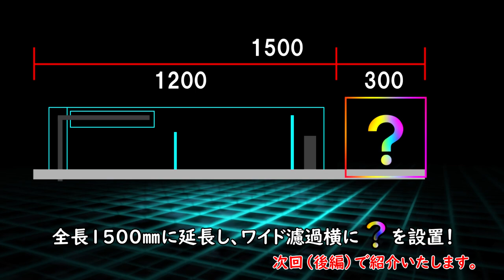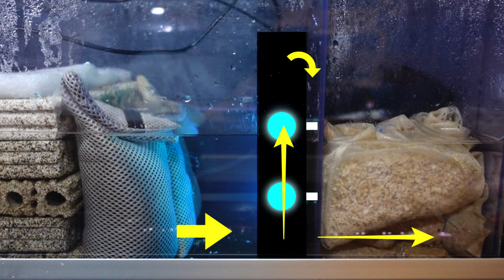【アロワナ水槽】新規立上げ！生体移動から設置まで大公開！#１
動画内ノッポさんオススメ商品はこちら！

・コスパ最強マット「魔毯」
・水槽磨きに！「LOOXルックス」
・LOOXルックスのふき取りに最適！「ネルクロス」

★ノッポさんオススメ添加剤はこちら
・ナチュラルウォーターシリーズ
★ノッポさんオススメ水中ライト/煌（観賞＋UVA）